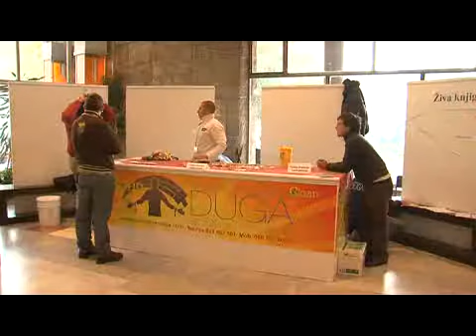in je biti clean